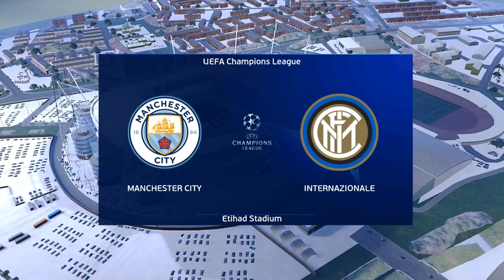Manchester City vs Inter Milano feat Grealish, Eriksen, Bellerin - eFootball PES 2021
👏 Credits to kitmakers (author's name is indicated in the right top corner of image) 👏